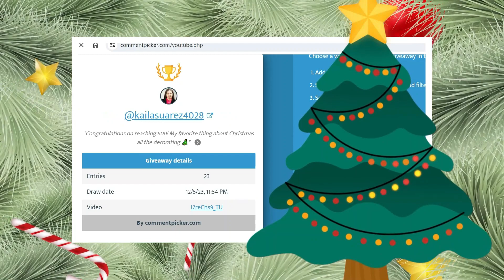Festive Advent Vlogmas / 25 Days of Giftmas / Giftmas Winner #12 Winner #13 & Winner #14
This is a yarn lovers dream come true

Crochet Lover's Dream Come True: Advent Calendar Unboxing!
If you're as passionate about crochet as I am, you won't want to miss this unboxing of a crochet advent calendar! With 25 parcels of yarny goodness waiting to be revealed, this video is a dream come true for all crochet enthusiasts. Get ready for an unforgettable journey of creative surprises!

Thanks so much for joining me, Charlena